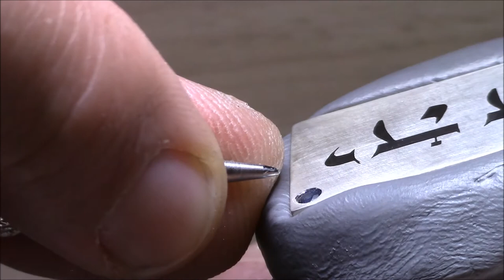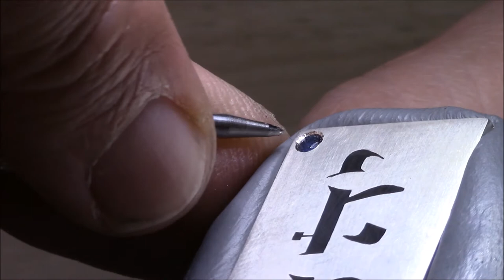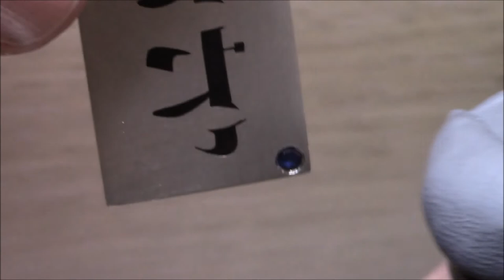Закрепка камней Stone setting (Подвеска)